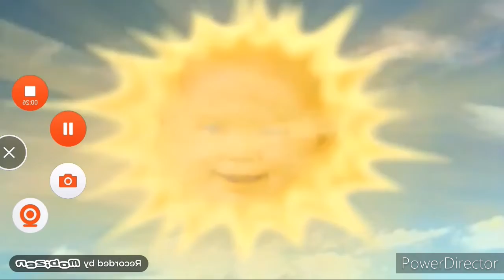Teletubbies The End 15